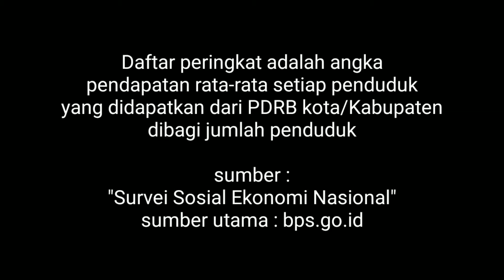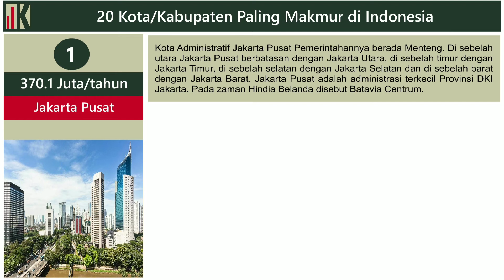20 Kota/Kabupaten Paling Makmur di Indonesia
20 Kota/Kabupaten Paling Makmur
di Indonesia

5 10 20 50 kota terkaya di indonesia
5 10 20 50 kota termakmur di indonesia

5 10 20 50 kota terkaya di kalimantan, sukawesi, papua, Jawa